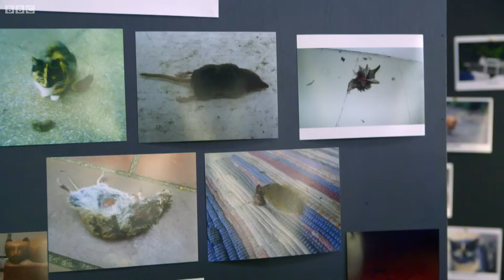Why Do Cats Hunt? | Cats Uncovered | BBC Earth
Why do pet cats continue to hunt despite being fed at home, the team set out to investigate. Taken from Cats Uncovered.

Welcome to BBC EARTH! The world is an amazing place full of stories, beauty and natural wonder. Here you'll find 50 years worth of astounding, entertaining, thought-provoking and educational natural history content. Dramatic, rare, and exclusive, nature doesn't get more exciting than this.